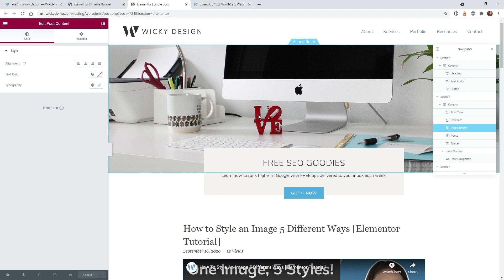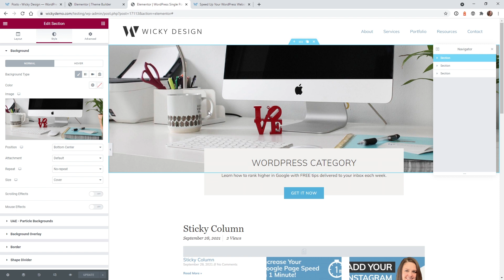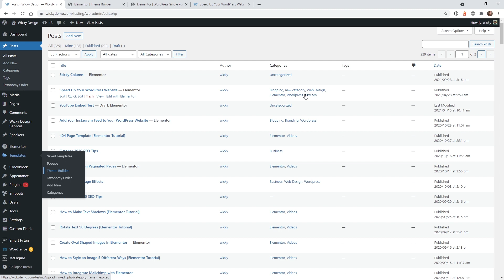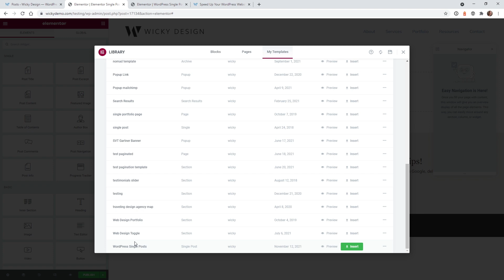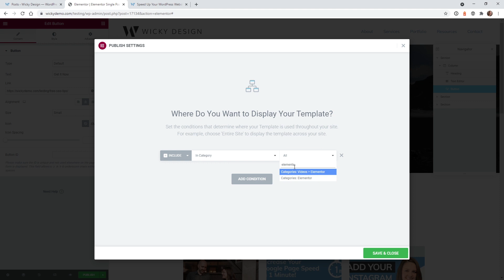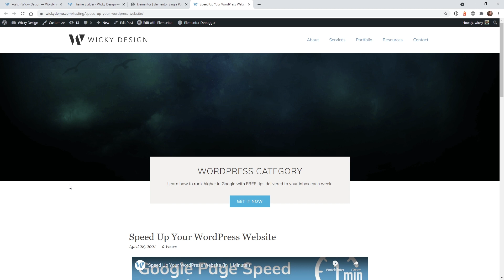How To Assign A Post Category Template In Elementor Pro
In this video I will show you how to easily create and assign custom templates to posts by category names.

This can be very helpful if you need to change the layout/look of the pages by the category name.

Timestamps:
0:00 Introduction
0:31 Theme Builder Backend
1:20 Assign Category To Single Post Templates
3:07 Multiple Categories Explained